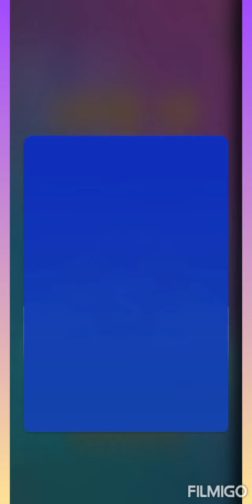SCRAMBLE WORDS first try/Charlyn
Scramble words /Charlyn Ofw